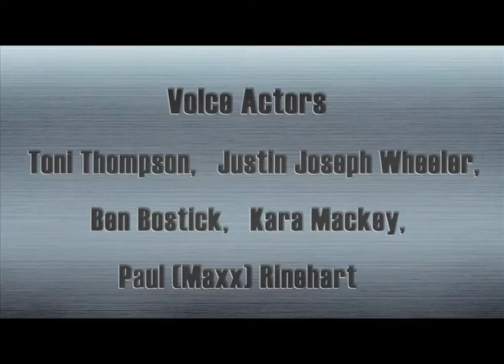Cartoon | Kung Fu Masters of the Zodiac -12 Zodiac Way-English-117 | A Gift From Deep in the Earth